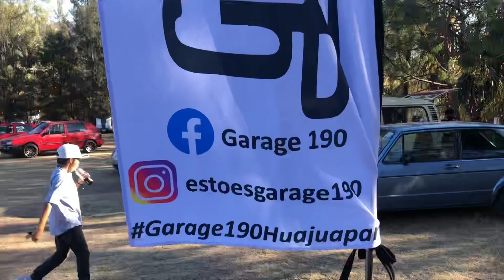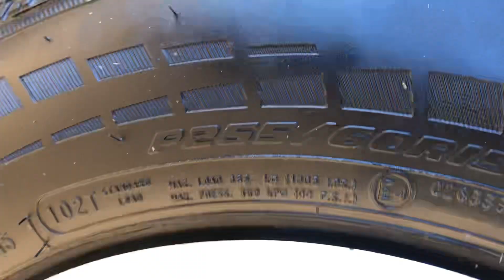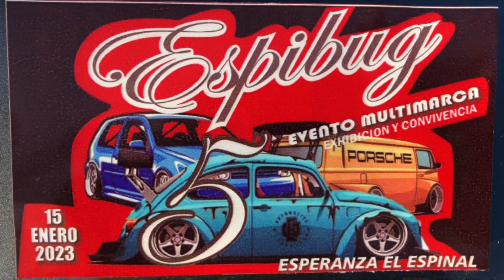Festibug El espinal Huajuapan de León, evento vochero acompañando al club garaje 190.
Comenta el minuto donde salga el carro que más te guste y el más votado le hacemos video especial !